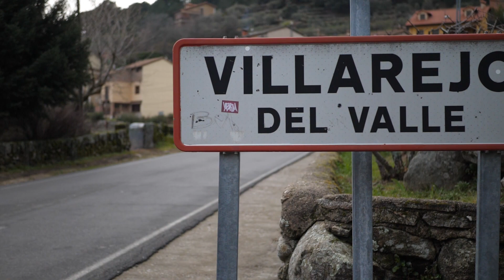Travel Film #1 Villarejo del Valle - Thomas Newman - "Fellowship"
Vídeo realizado en un viaje al pueblo de Villarejo del Valle situado en el Sierra de Gredos

Canción: Thomas Newman - "Fellowship"
Producción y realización por Lynx Productions
Santanafotografía_ y Lynx_photography95